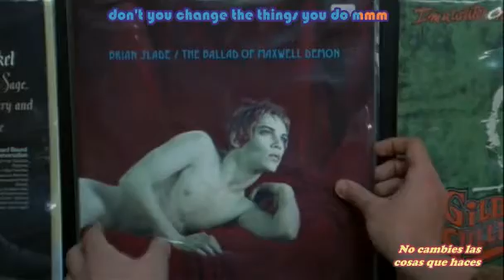Velvet Goldmine - Coz I luv You [karoke, sub esp]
Clip from the movie Velvet Goldmine (1998).
Cast: Ewan McGregor, Jonathan Rhys-Meyers, Christian Bale & Toni Collette.

(Subs en español)

Song: Coz I luv You by Slade